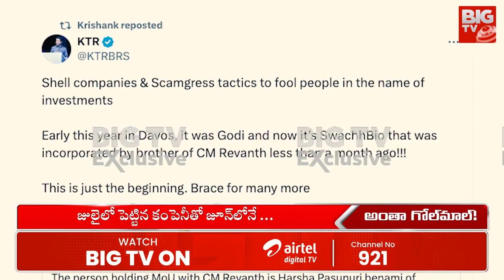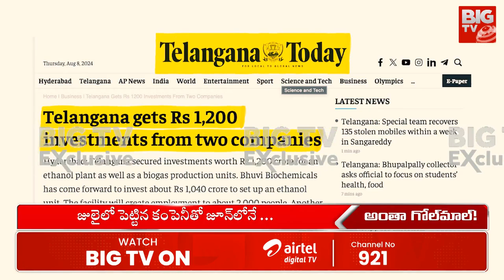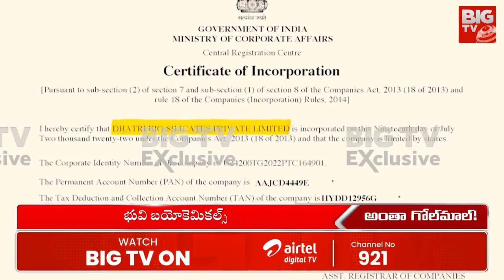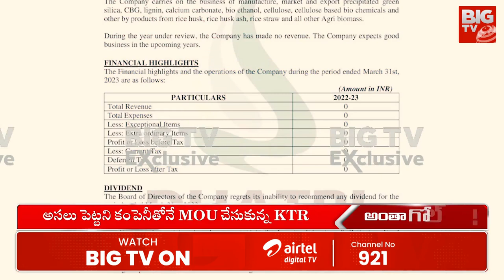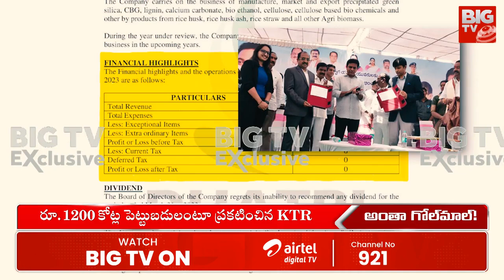కేటీఆర్ స్కాం కథా చిత్రం | KTR | CM Revanth Reddy | Swachh Bio Company | Congress | BRS | BIG TV